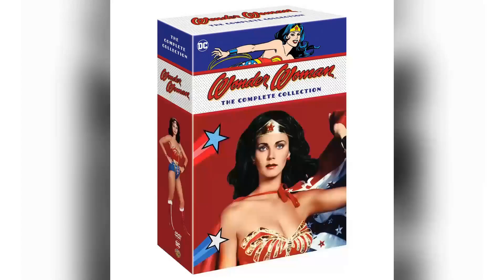Wonder Woman TV Series - Unlocking the Forgotten Disaster: Prepare for Regret!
Lynda Carter as Diana Prince
Lyle Waggoner as Colonel Steve Trevor, Jr.
Tom Kratochvil as Irac
Richard Eastham as General Phil Blankenship
Beatrice Colen as Etta Candy
Norman Burton as Joe Atkinson
S. Pearl Sharp as Eve
Walt Davis as Captain Hoffman
Michael Shannon as Cameron
Tim O'Connor as Andros
Fred Lerner as Kirk
Carolyn Jones as Queen Hippolyta
Debra Winger as Drusilla
Dean Cromer as Sergeant
Curt Lowens as General Ulrich
Dack Rambo as Andros
Jane Actman as Bonnie Murphy
John Durren as Alfie
Jared Martin as David Gurney
Robert Sampson as Bo Taggart
Ed Begley Jr. as Harold Farnum
Bo Brundin as Colonel Kesselman
Marc Alaimo as Pierce
John Milford as Mr. Keller
Eric Braeden as Captain Drangel
John Saxon as Capt. Radl
Vincent Van Patten as Johnny
Bob Seagren as Bret Cassiday
Ike Eisenmann as Randy
Tegan West as Pete Pearson
Bob Hoy as Marty
Brian Davies as Joseph Reichman
Henry Gibson as Mariposa
Earl Boen as Chaka
Beatrice Straight as Hippolyta
Kurt Kasznar as S.S. General Von Dreiberg
Lenora May as Melanie
Kenneth Tigar as Dr. Barnes
Roddy McDowall as Henry Roberts
Ted Shackelford as Adam Clement
Henry Darrow as David Allen
Charles Frank as Peter Knight
Bob Hastings as Gatekeeper
Herman Poppe as Body Guard
Janet MacLachlan as Sakri
Rick Springfield as Anton
Arthur Batanides as Krug
Bert Remsen as Dr. Jaffe
Curtis Credel as Corporal Rogers
Arch Johnson as General Zachary Kane